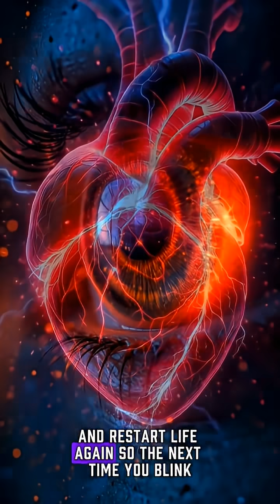What Happens in the Brain After Death The Shocking Truth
What Happens in the Brain After Death This video explains the shocking science behind the brain’s final 20 seconds — the electrical surge, the hyper-conscious state, and the life-flash effect. Scientists now believe the brain stays active longer than expected, revealing new clues about consciousness and near-death experiences.

If you’re curious about memory, awareness, and what the mind experiences in the final moments of life, this video breaks down the real biology behind the brain after death, electrical activity, and the last flash your mind sees.